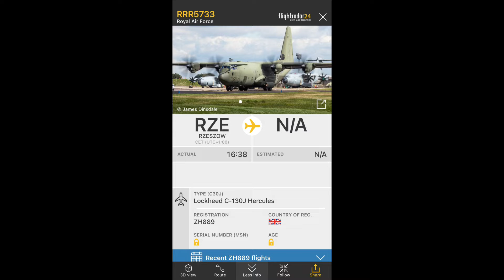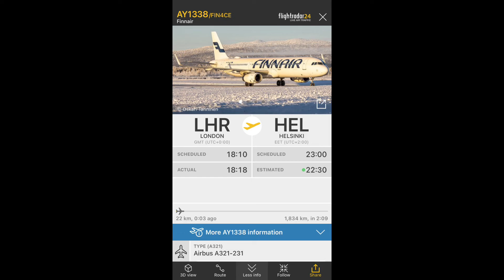RAF Lockheed C-130J Hercules [ZH869] & Finnair Airbus A321-200 [OH-LZO] Overflight Sound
0:00 RAF Lockheed C-130 Hercules
0:45 AY1338 Finnair Airbus A321-200